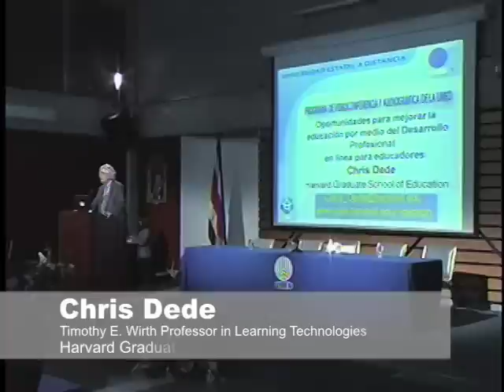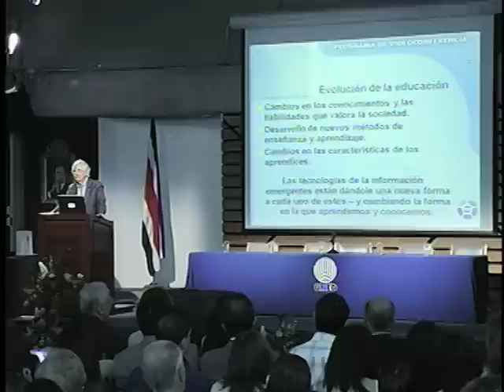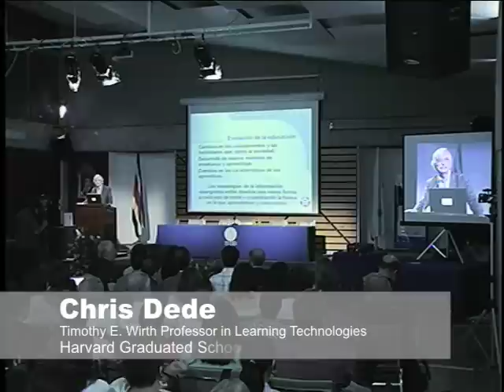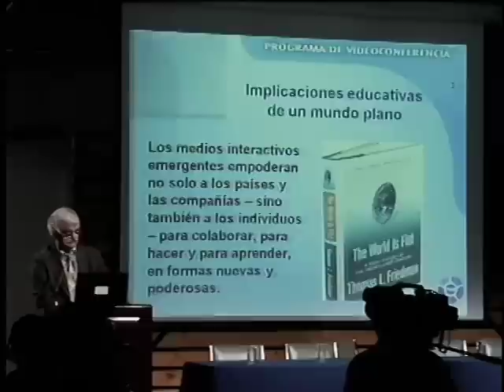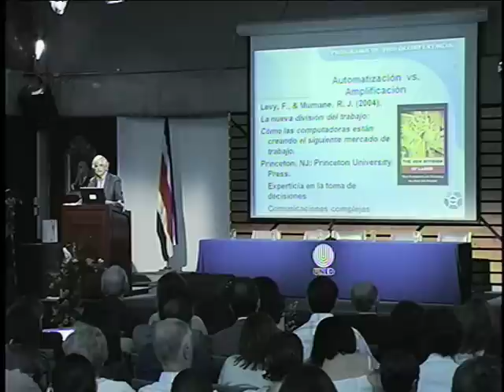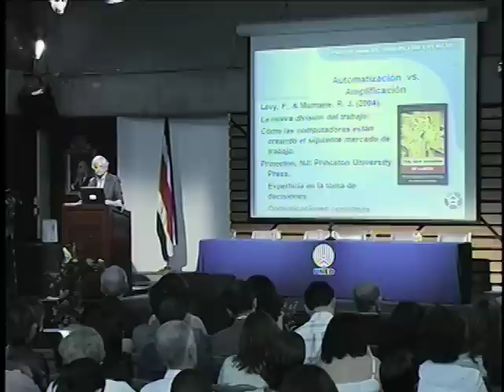Chris Dede in UNED - 1 of 6 parts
CHRIS DEDE
Timothy E. Wirth Professor in Learning Technologies
Harvard Graduated School of Education